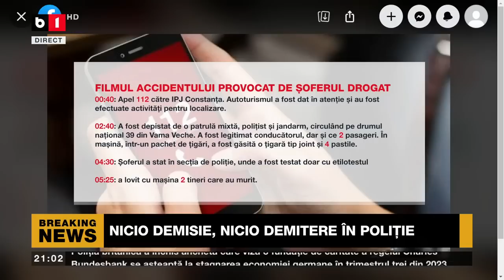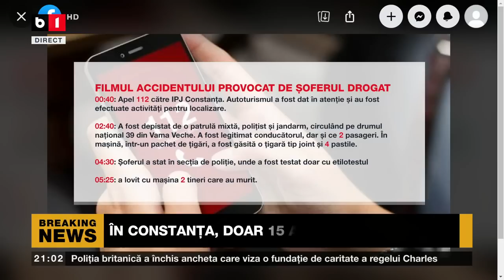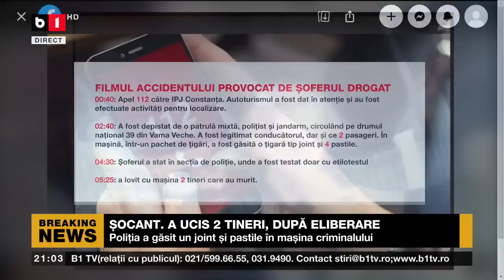POLITICA ZILEI CU I.CONSTANTIN. MAȘINA DROGATULUI NU AVEA RCA/AVEA DROGURI ÎN MAȘINĂ, NU L-AU TESTAT